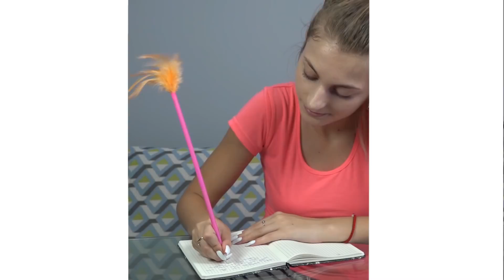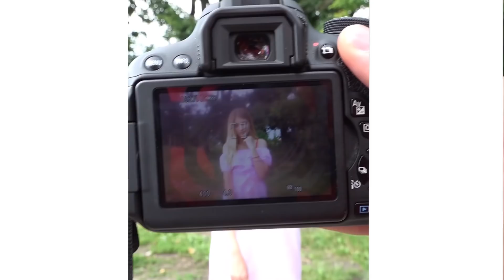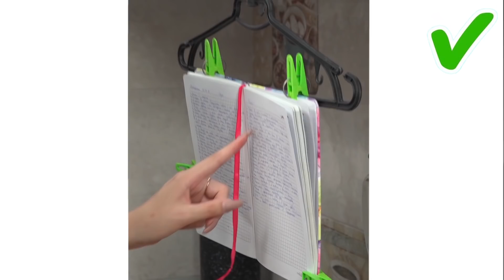GIRLS vs BOYS Relationships! Facts, Present & Life Hacks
GIRLS vs BOYS Relationships! Facts, Present & Life Hacks and More Ideas...

Mr Degree presents super cool diy videos which you can create at home. Simple, quick and fun DIY arts and crafts which can be done at home! So what are you waiting for? Try them now!

Track: Robin Hustin x TobiMorrow - Light It Up